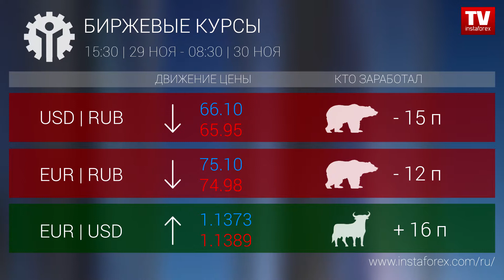Кто заработал на Форекс 30.11.2018 9:30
Кто заработал на Форекс 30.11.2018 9:30